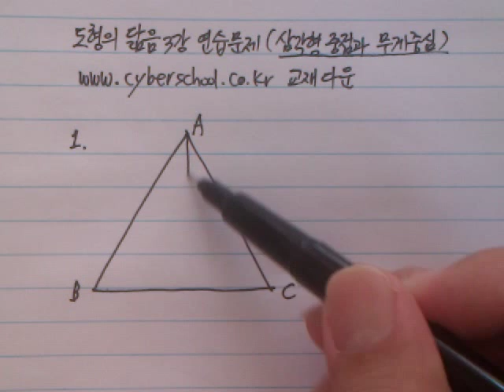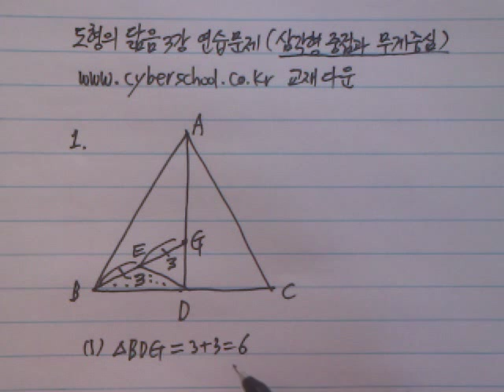중2수학 - 도형의 닮음 3강 - 삼각형과 무게중심 연습 문제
우프샘 중2 수학 - 삼각형과 무게중심 연습 문제 강의

교재는 에서 다운 받으세요